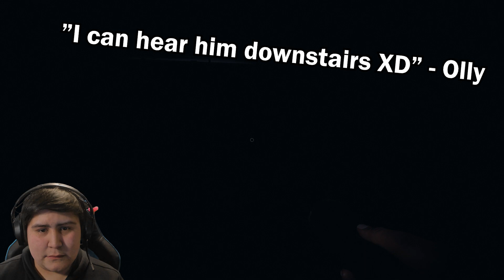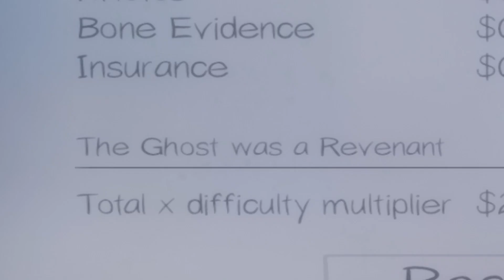Phasmophobia: Ghost Hunters Wanted!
I ain't afraid of no ghost!... Well, maybe I am. Today me and a couple of my friends (Olly and Jon) are going to be taking you into our first adventures into Phasmophobia! This indie game is one of the most meme-worthy games right now, and it's an absolutely amazing game to play with friends! I highly recommend it! But yes, close your eyes and let's venture into Phasmophobia!

Strap in, because this is going to be a wild ride!